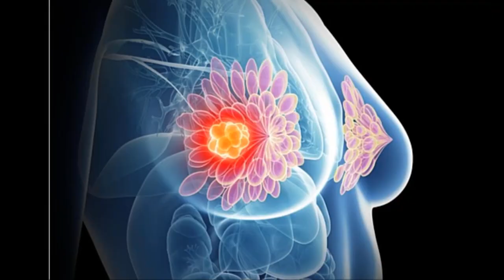Bài tập dành cho người bệnh ung thư vú